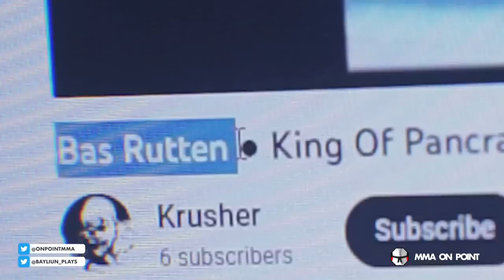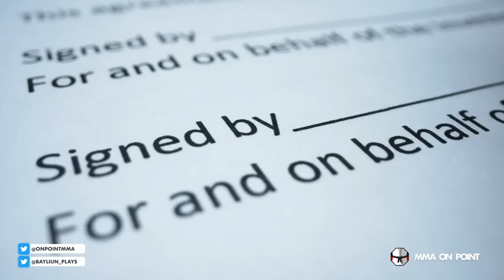Shinya Aoki: The Lost Diaz Brother